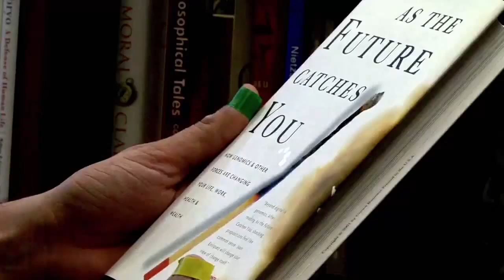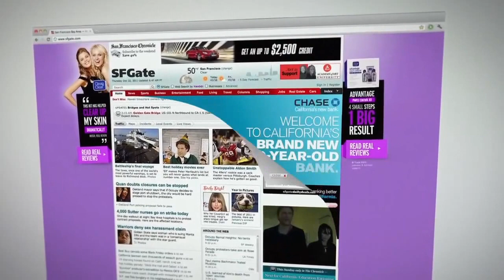A Design Film Festival 2013: The Naked Brand (Clip 04: Transparency)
The Naked Brand (Jeff Rosenblum & Sherng-Lee Huang)
Official Selection of A Design Film Festival 2013
Singapore Edition: 15 - 16 June 2013